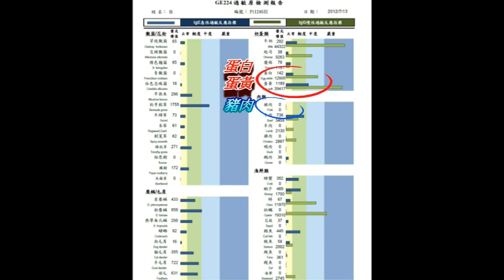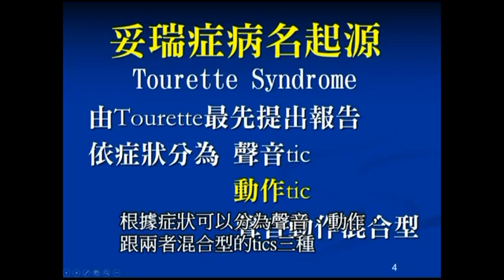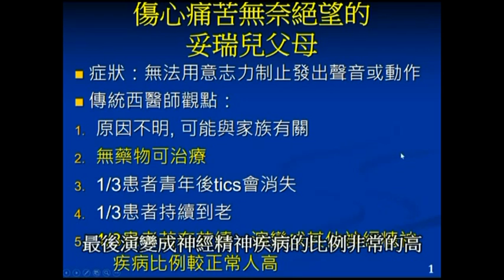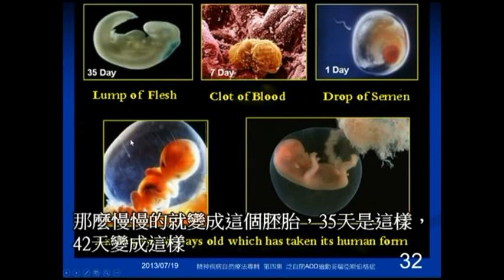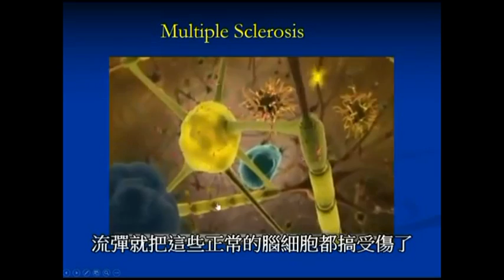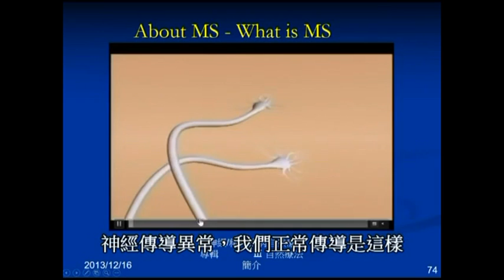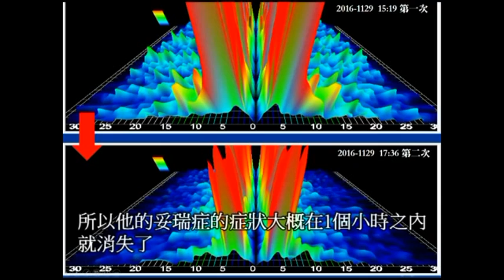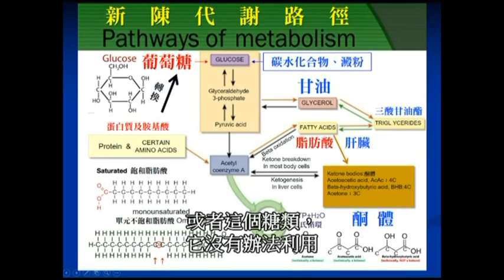妥瑞症抽動症自然療法 短+長